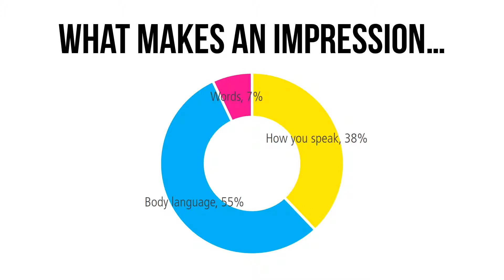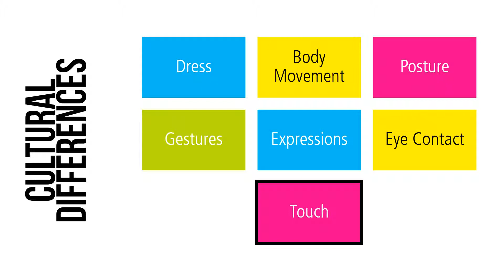Nonverbal Communication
Nonverbal communication involves those nonverbal stimuli in a communication setting that are generated by both the source and his or her use of the environment  Basically, nonverbal communication is sending and receiving messages in a variety of ways without the use of verbal cues. It is both intentional and unintentional.